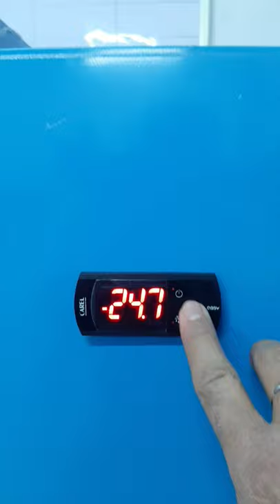Carel Sub Zero Temperature Setting Easily | Carel Sub Zero Controller Points Set Easily | Hindi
S-U-B-S-C-R-I-B-E

best gas geyser in india? - quora
Which geyser is best Gas or electric?
What is the best gas geyser in South Africa?
How do I choose a gas geyser?
Why my gas geyser is not working?
How do you clean a gas geyser?
How do you service a geyser?
Can a gas geyser burst?
What is the capacity of gas geysers?
Do gas geysers need maintenance?
Do gas geyser repair and service centers in Jind offer service warranty?
Do gas geyser repair and service centers in Jind repair electric geysers as well?